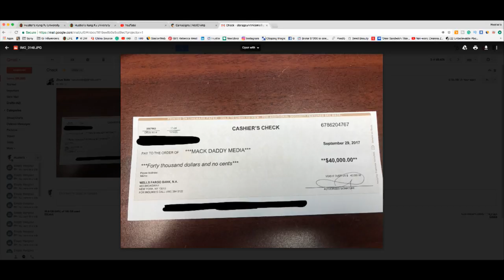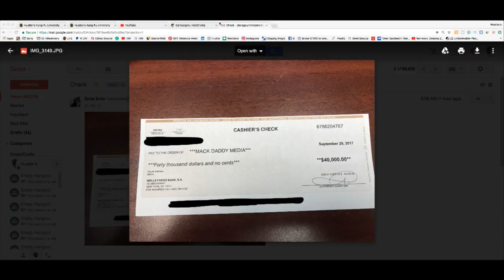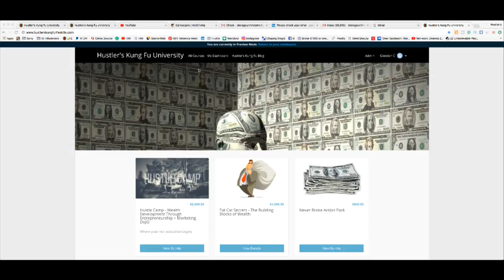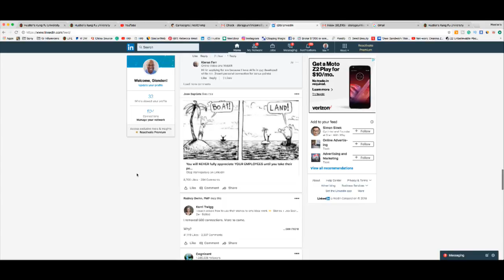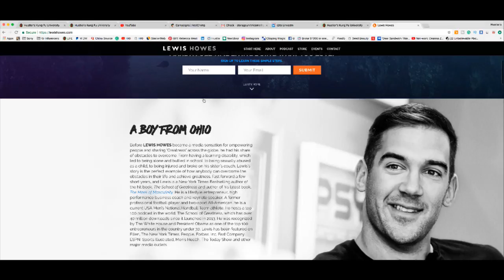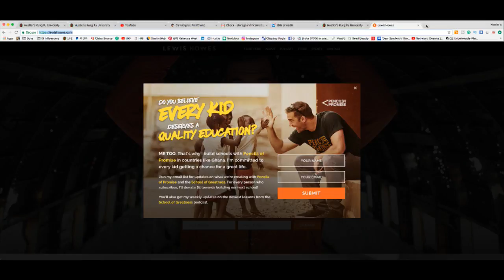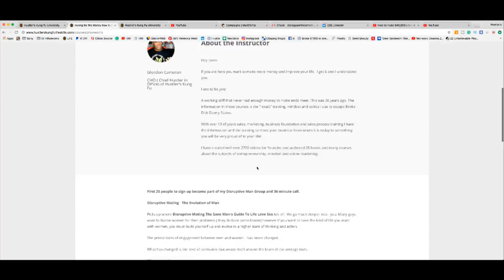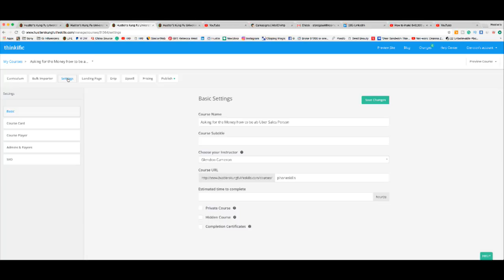How to make $40,000 a Month without Amazon Facebook or YouTube (PROOF ATTACHED)